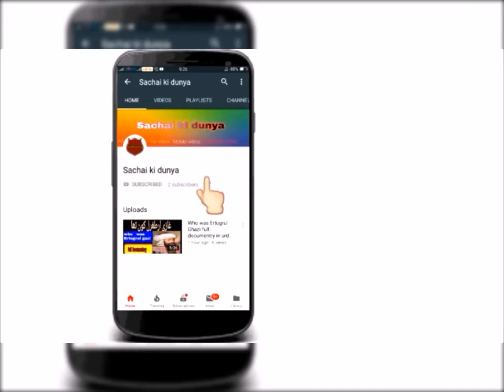Project IGI 1 Mission 4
Hi friends,
Assalam o alaikum welcome to my channel faisalgamingzone i am expert pc & mobile games i found my channel faisal gaming zone aj ki interesting video shooting game for pc Project igi mission 4 play kr ky dikhaun ga